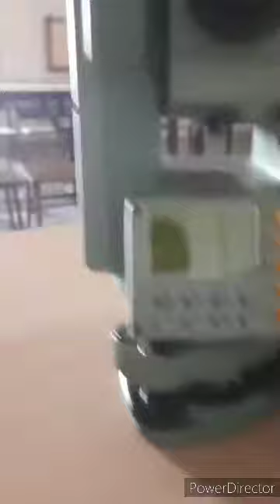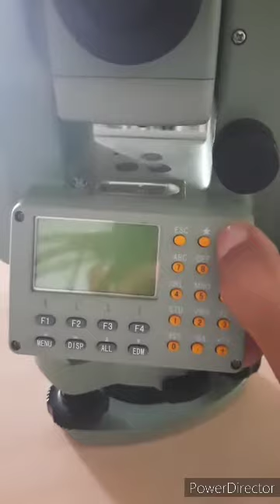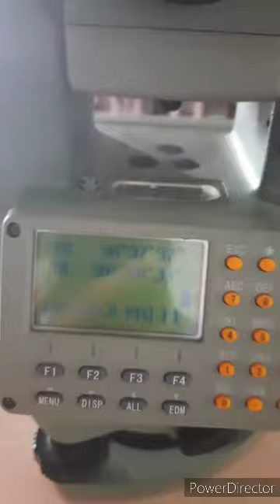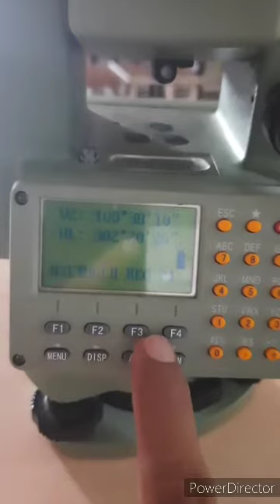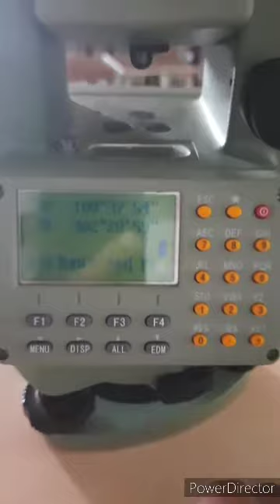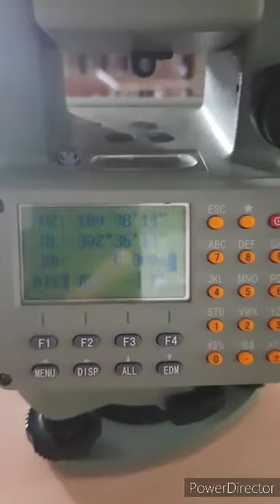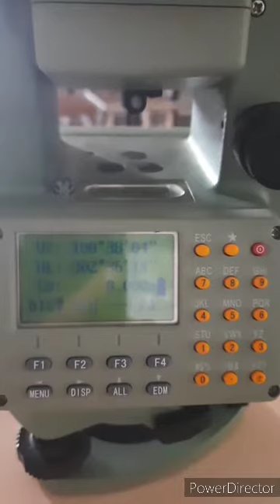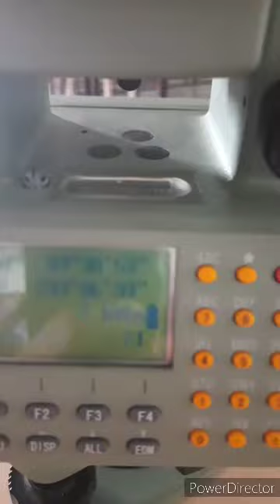Basics of Total Station part 1 by Prof. Sachin Jat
The most commonly used surveying instrument today is the total station . A total station is a combination of an electronic theodolite, an electronic distance measuring device (EDM) and a microprocessor with memory unit. The electronic digital theodolite, first introduced in the late 1960s by Carl Zeiss Inc., helped to set the stage for modem field data collection and processing. When the electronic theodolite was used with a built-in electronic distance-measuring